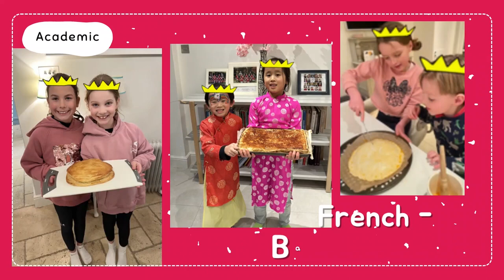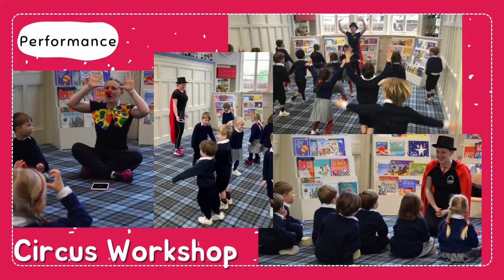Broomwood Pre-Prep Spring Term Summary